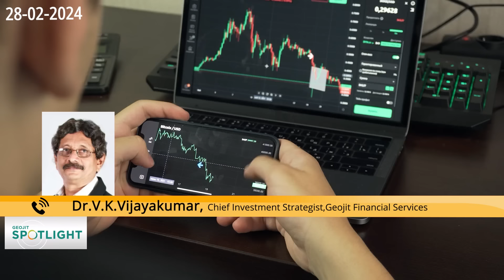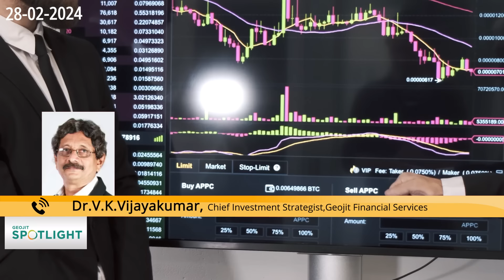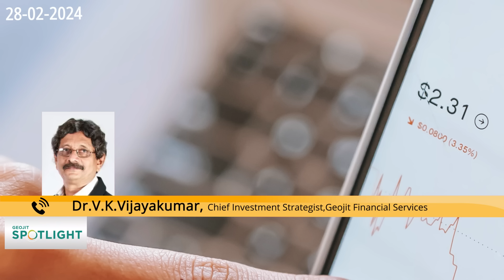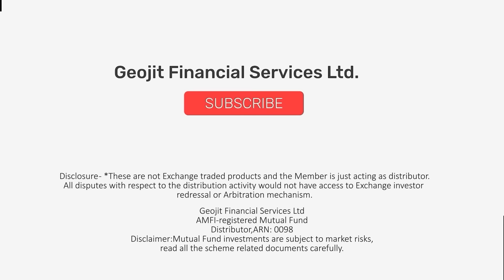ഈ ഓഹരികൾ നിക്ഷേപത്തിന് അനുയോജ്യം | Best Stocks | Market Leaders | RIL | Dr.V.K Vijayakumar | Geojit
വിപണിയിലെ നിലവിലെ ട്രെൻഡ് വിലയിരുത്തുന്നതോടൊപ്പം നിക്ഷേപത്തിന് അനുയോജ്യമായ ഓഹരികൾ കൂടി നിർദ്ദേശിക്കുന്നു ജിയോജിത് ചീഫ് ഇൻവെസ്റ്റ്മെന്റ് സ്ട്രാറ്റജിസ്റ്റ് ഡോ. വി.കെ വിജയകുമാർ